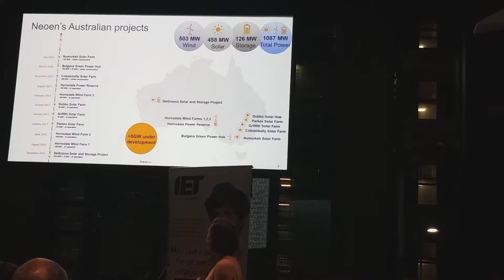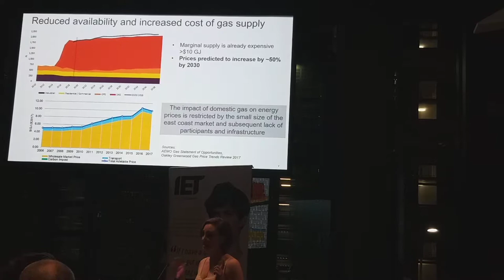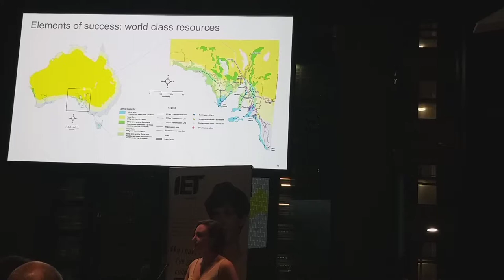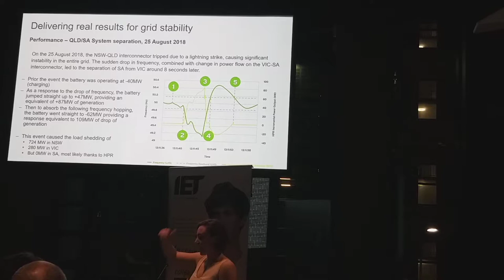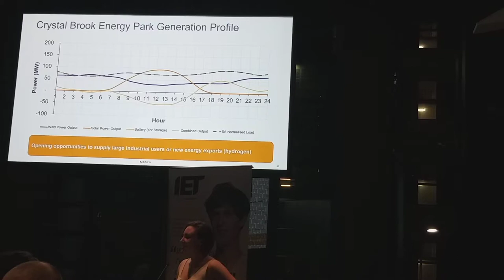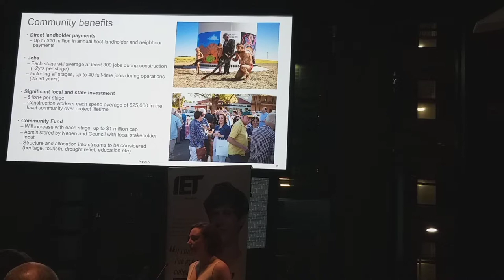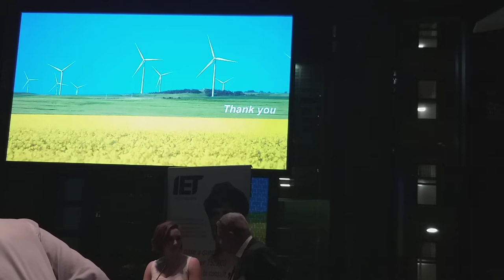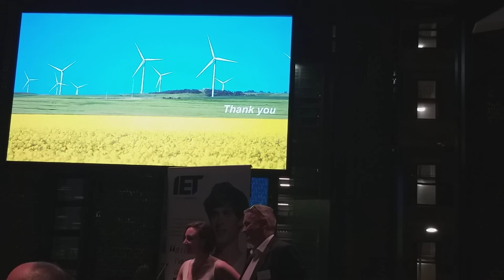The 2nd Annual IET SA/NT Energy Professional Networking Event, Megan Ward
Venue:  U City, 43 Franklin St, Adelaide, Thursday, September 19, 2019.

3rd Speaker: Megan Ward, Neoen Australia.

Megan has more than 10 years of professional experience in the energy sector, which has included policy development and project implementation across energy efficiency, renewables, and storage in both private and public organisations.

As Neoen’s State Leader for South Australia, Megan is responsible for the development of the company’s South Australian portfolio. This includes large-scale wind, solar and storage projects as well as the investigation of opportunities to include new technology such as hydrogen.

Neoen Australia has unveiled a massive new wind, solar and battery project for South Australia, adding to its suite of renewable and storage projects in the country, and taking the total pipeline of renewable and storage projects in the state to more than $20 billion.

The Goyder South project is earmarked for Burra, in the state’s mid-north, and will comprise up to 1200MW of wind, 600MW of solar, and up to 900MW of battery storage (the number of hours of storage is yet to be determined). The first stage, comprising about one-third of the capacity, and totaling around $1 billion, may begin construction this year, while the second and third stages will depend on the timing of the proposed new inter-connector between Robertsown in South Australia and Wagga Wagga in NSW.

Even the first stage will be the biggest of its type in the country, and while the overall project would easily be the biggest in the state, its country ranking will depend on the fate of other projects also on the drawing board, such as 4GW Walcha project in NSW.

There are even bigger projects planned for Australia’s north, such as the 15GW Asia Renewable Energy Hub in West Australia’s Pilbara region, and the 10GW solar farm for the Northern Territory, although these are “off-grid” and may not be completed for some years.

The final size of the Goyder South will also likely depend on the fate of other projects in the same region. These include its own Crystal Brook wind, solar, battery, and hydrogen hub, also proposed for the mid-north, as well as four different solar and battery projects.